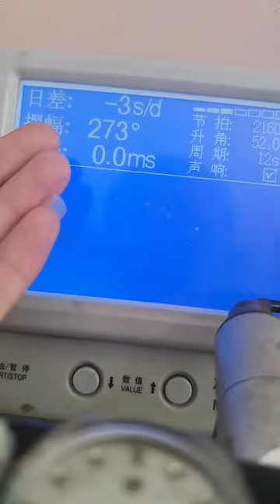Be a sentimental watch repairman, nostalgic for old objects, old antiques, nostalgic for old object